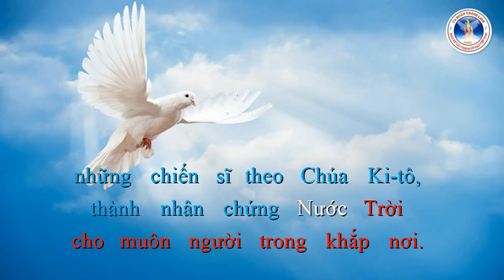XIN NGÔI BA THIÊN CHÚA | Lm. Kim Long | Ca Đoàn Thánh Linh Kansas City.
XIN NGÔI BA THIÊN CHÚA